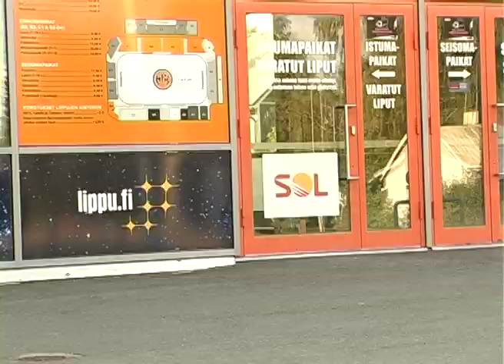Sakari Leskinen: Palékastro RAW FILES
We are sad, but also very proud and happy to announce that our golden boy weskinen has moved on and is no longer part of the team.

We wish you nothing but the best,
-Aste

Weskinen raw files from 2018.